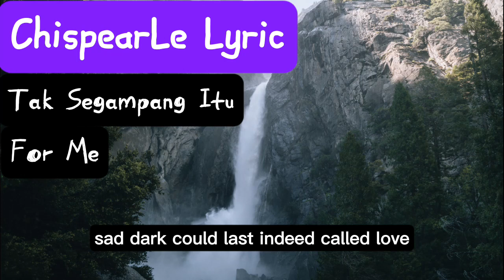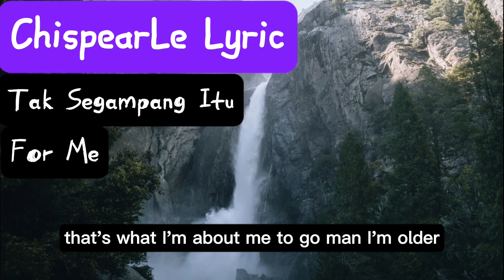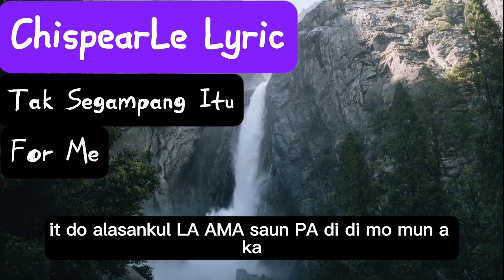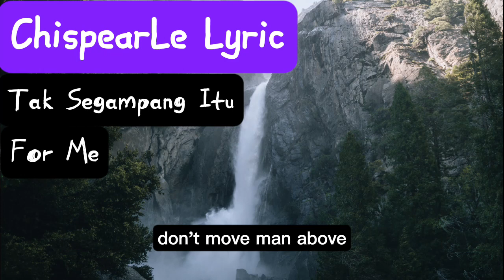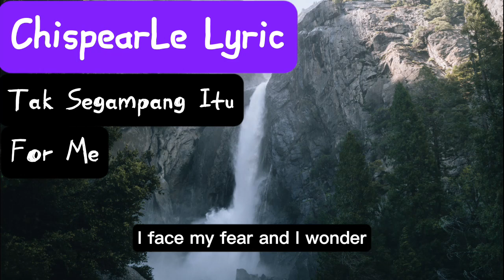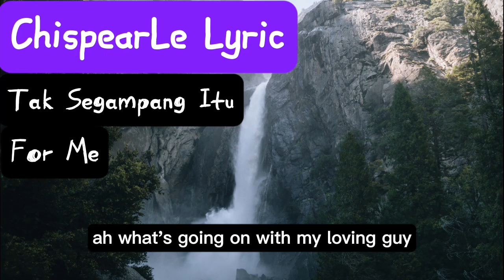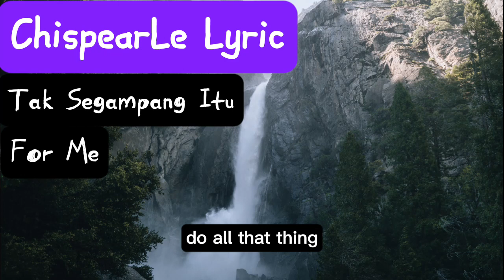Tak Segampang Itu - Anggi Marito (Video Lyric)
Powered By CEKR Network